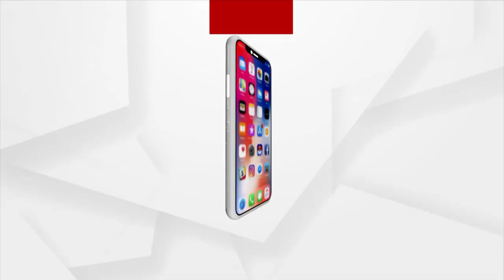Interview with Union Minister Bisheshwar Tudu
କେନ୍ଦ୍ରମନ୍ତ୍ରୀ ବିଶେଶ୍ବର ଟୁଡୁଙ୍କ ସହିତ ସ୍ୱତନ୍ତ୍ର ସାକ୍ଷାତକାର
ମୟୂରଭଞ୍ଜ ସାଂସଦ ବିସେଶ୍ୱର ଟୁଡୁ ମନ୍ତ୍ରୀପଦ ପାଇବାପରେ ପରେ ପ୍ରଥମ ଓଡ଼ିଶା ଗସ୍ତ । ଆସନ୍ତୁ ଶୂଣିବା କିପରି ରହିଥିଲା ତାଙ୍କର ଯାତ୍ରା ।